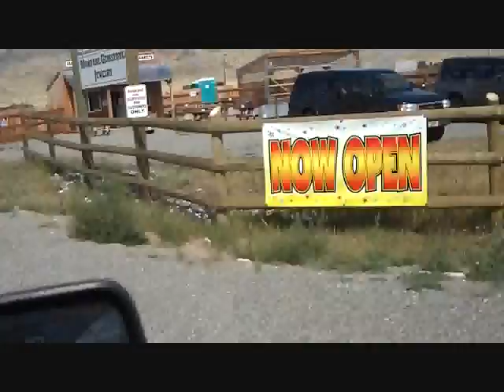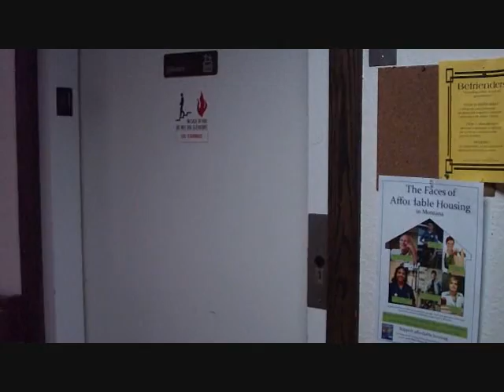Timmyfan Does Montana: The Gem Hunt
Episode 3. This episode takes place in an area called Gem Valley, it's quite a ways from Livingston. Here, people pay for a bucket or sack of rocks from local mines that are known to have garnets and sapphires. Mikessa and I did very well on our hunt! I even got a necklace out of this deal. I still wear the necklace to this day. I love it!!